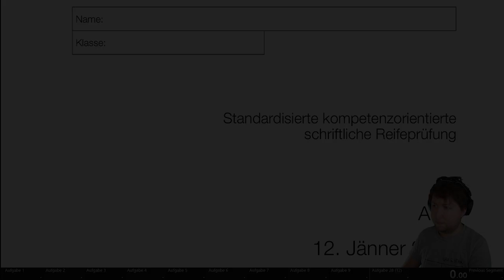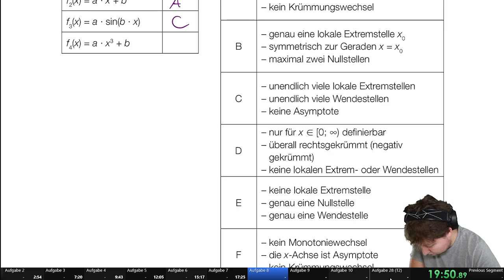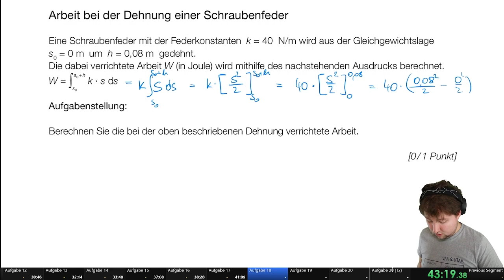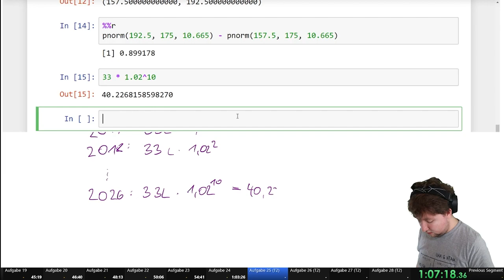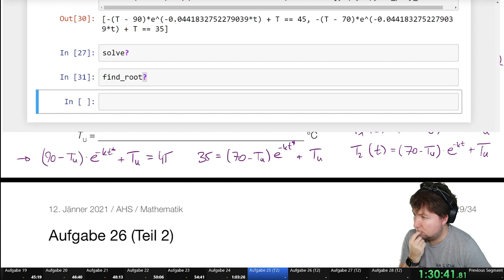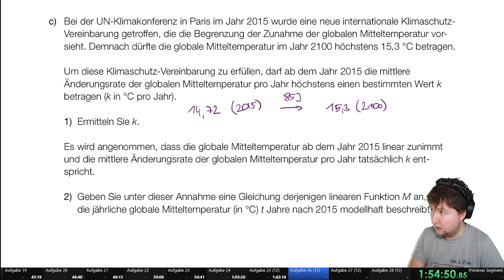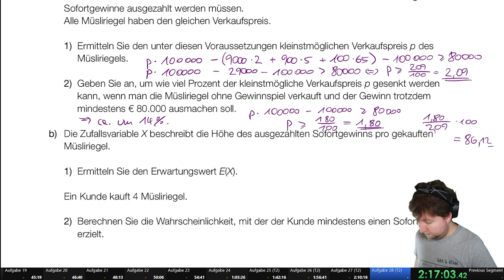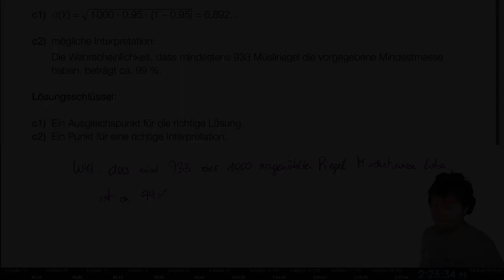Mathematiker rechnet AHS-Mathe-Matura (2. Nebentermin 2019/20)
Livestream vom 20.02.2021: Wir schauen uns den zweiten Nebentermin der Mathematik-Matura für das Schuljahr 2019/20 an, rechnen die Beispiele live durch und ich plaudere ein wenig, was mir dazu durch den Kopf geht -- die meisten Beispiele werden so einigermaßen ausführlich erklärt.

Fragen via Kommentar unten, Email oder Discord sind willkommen!

Videoabschnitte:
0:00 Einleitung / Vorgeplänkel
3:02 Aufgabe 1
4:20 Aufgabe 2
5:57 Aufgabe 3
10:22 Aufgabe 4
12:46 Aufgabe 5
15:08 Aufgabe 6
18:22 Aufgabe 7
20:33 Aufgabe 8
24:54 Aufgabe 9
26:28 Aufgabe 10
30:02 Aufgabe 11
31:30 Aufgabe 12
33:52 Aufgabe 13
35:20 Aufgabe 14
36:52 Aufgabe 15
40:12 Aufgabe 16
41:35 Aufgabe 17
44:14 Aufgabe 18
47:08 Aufgabe 19
48:24 Aufgabe 20
49:45 Aufgabe 21
51:21 Aufgabe 22
53:10 Aufgabe 23
57:43 Aufgabe 24
1:06:42 Aufgabe 25 (Teil 2)
1:26:08 Langer, unnötiger Kampf mit dem Taschenrechner
1:40:20 Späte Einsicht: Ende Kampf mit Taschenrechner
1:45:15 Aufgabe 26 (Teil 2)
1:59:39 Aufgabe 27 (Teil 2)
2:13:19 Aufgabe 28 (Teil 2)
2:28:42 Vergleich mit Lösungserwartung